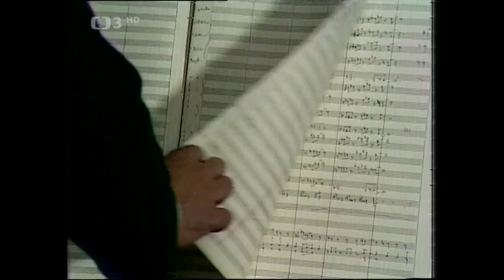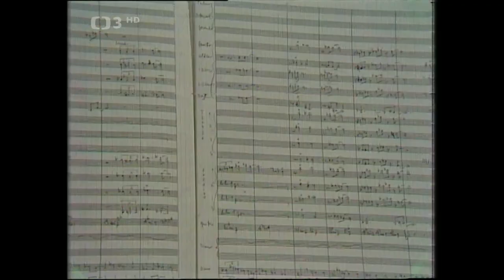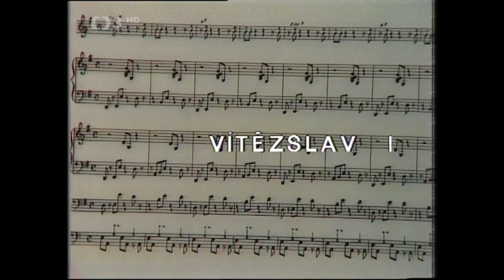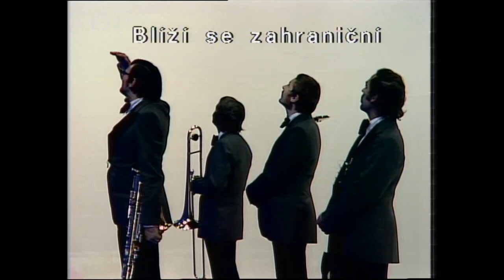Písničky z obrazovky - N. Urbánková, Y. Simonová, M. Voborníková, K. Zich, P. Spálený, ad. (1976)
🎧.  Účinkují: N. Urbánková, Y. Simonová, M. Voborníková, K. Zich, P. Spálený, J. Pleva, A. Hantáková, M. Libigerová, T. Hanták, I. Jarocká a Plavci (1976). Kamera J. Osten. Režie J. Bonaventura

V pestrém kaleidoskopu populárních melodií mj. uslyšíte písně Půlnoční kovboj, Nepovídej, Pošli vzkaz, Zbloudilý pár, Maria, Léto na kole a Jestli se chceš stát mou ženou. Zpívají Miluše Voborníková, Karel Zich, Yvetta Simonová, Petr Spálený, Naďa Urbánková, Irena Jarocká a další.